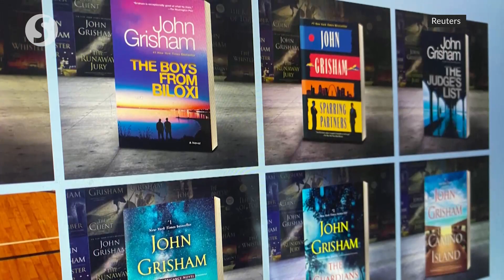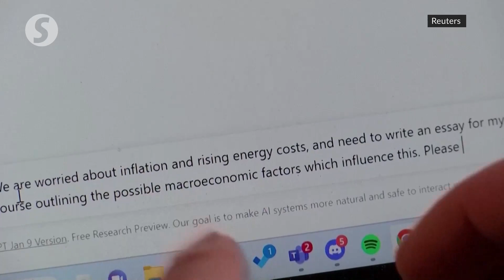John Grisham among writers suing OpenAI over data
A trade group for U.S. authors has sued OpenAI in a Manhattan federal court on behalf of prominent writers including John Grisham, Jonathan Franzen, George Saunders, Jodi Picoult and "Game of Thrones" novelist George R.R. Martin, accusing the company of unlawfully training its popular artificial-intelligence based chatbot ChatGPT on their work.